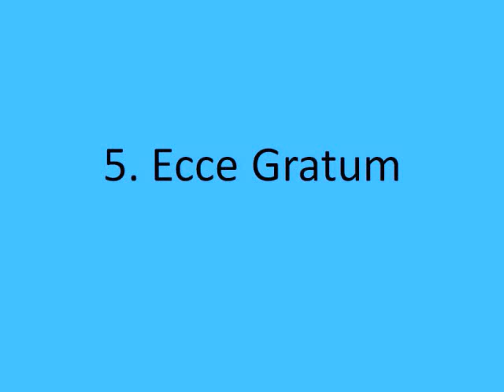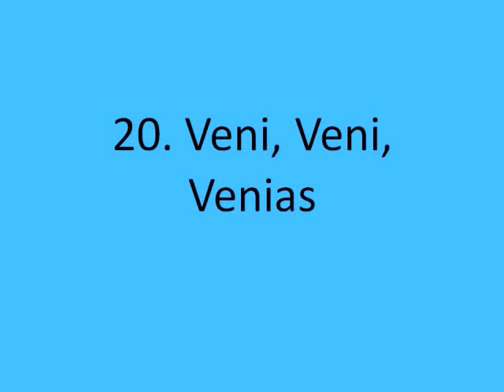Selections from "Carmina Burana"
2013 PMEA Region V Chorus. Dr. William Cutter, Guest Conductor. Scott J. Piergrossi, host. Hamburg Area High School. Hamburg, PA. March 21-23, 2013.
This recording from the festival takes only a few movements of the massive piece, Carmina Burana, composed by Carl Orff. The most famous movement is the "O Fortuna," which both opens and closes the piece.